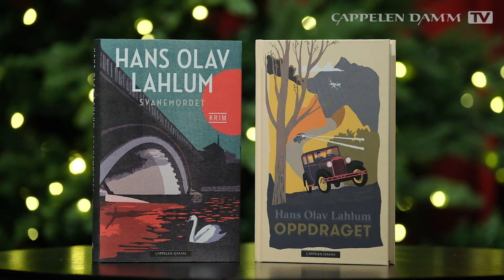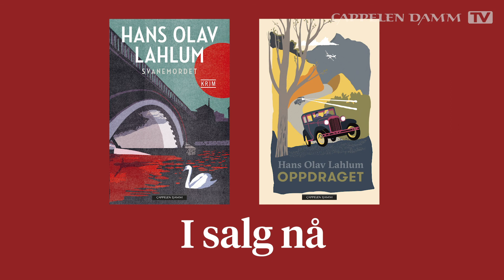Hans Olav Lahlum tar oss med inn i sitt krimunivers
Hans Olav Lahlum er usedvanlig produktiv og aktuell med to romaner og en biografi denne høsten. Her tar han oss med inn i sitt krimunivers.